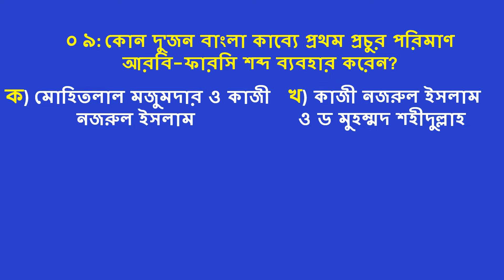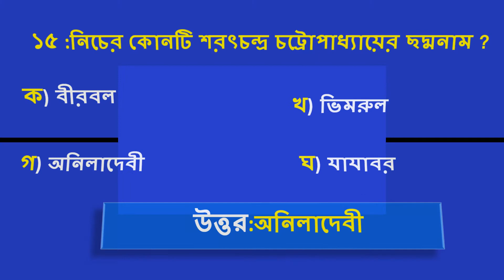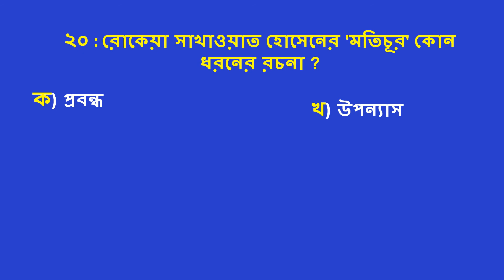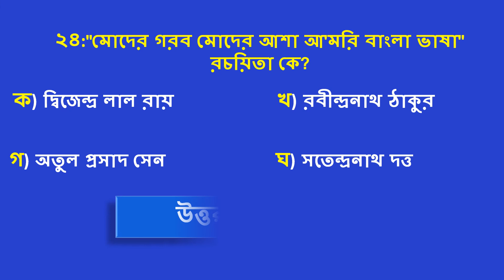Model Test- 45 Primary School Teacher Exam Preparation 2021 প্রাথমিক শিক্ষক নিয়োগ প্রস্তুতি ২০২১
Dear students, today I have brought you the Primary Teacher Recruitment and NTRCA Preparation-Bangla. Model Test-45 Primary_School_Teacher Exam Preparation-2021 প্রাথমিক শিক্ষক নিয়োগ প্রস্তুতি-২০২১ If you dream of becoming a primary school teacher You should take preliminary exam preparation at this present and also it will be very easy to take primary teacher recruitment preparation, bcs preparation NTRCA job preparation Bank job preparation and all job preparation by jobschoolbd​ youtube channel. Because we will continue to give quality lecture tutorials to make your all job recruitment preparation easier. if you want to take your primary teacher recruitment preparation properly then please stay with us. Thanks.

nibondhon exam suggestion 2020,
primary teacher job exam preparation,
dpe.gov.bd,
dpe suggestion,
dpe exam